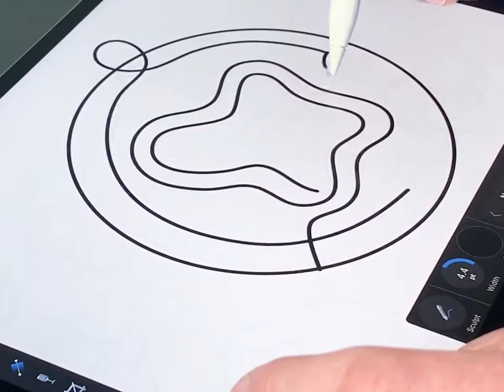Mozilla Labs Website – Header Illustration by Ramotion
Mozilla Labs is a unique web platform with all recent innovative projects and experiments by Mozilla team. We were lucky to help the team with web design and front-end development of their website. As a part of the design process, we developed an illustration style which became a foundation for the new Firefox illustration guidelines.
We believe that a header illustration is one of the most important pieces of art on any website that helps to support the narrative and reflect the visual brand identity. Of course, a smart 404-page illustration or icons for product features are important for the brand recognition as well, but you don't have a second chance to make the first impression.
The task was to tell a story of high-tech science laboratory yet keep it friendly. We were inspired by microchip structure and the color, sci-fi stuff (such as interfaces from IronMan), molecule structure, etc. What was your first impression, guys? Do you think we accomplished the task?